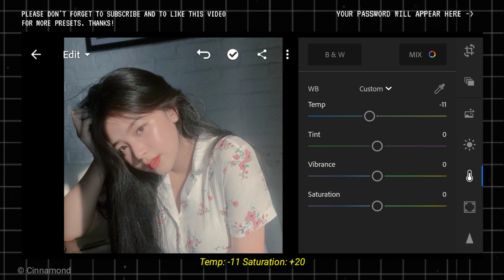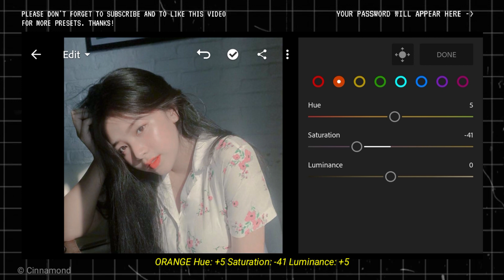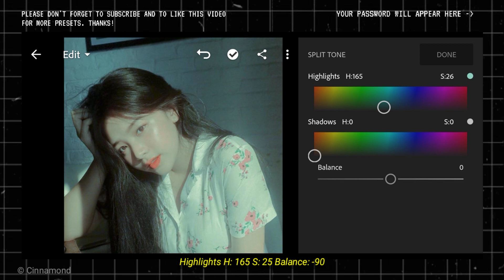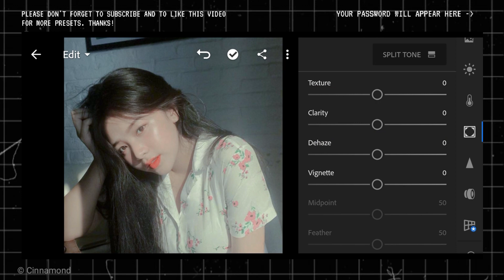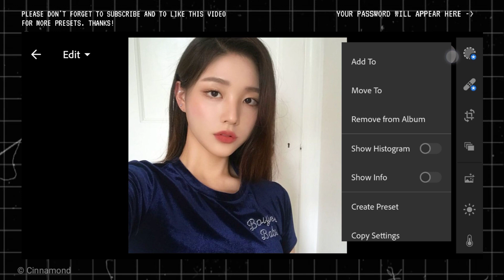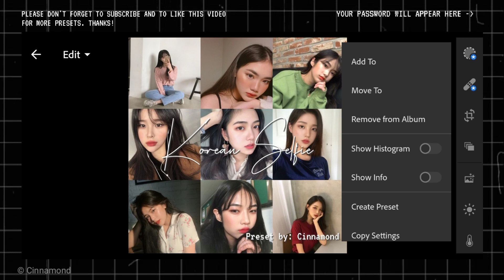Korean Selfie Lightroom Mobile Preset Free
KOREAN SELFIE FILTER LIGHTROOM PRESET | Free Lightroom Preset | Mobile Preset DNG Tutorial

In this video, I will show you how to edit Korean Selfie in Lightroom mobile.

•𝗡𝗢𝗧𝗘•

Not all photo will fit in this preset. So adjust the Highlight, Shadows, Contrast, White, Blacks a bit high if your photos are dark, so the color look warmer and just better

•𝗣𝗟𝗘𝗔𝗦𝗘 𝗥𝗘𝗔𝗗!•

•𝗔𝗣𝗣 𝗨𝗦𝗘𝗗•

•𝗕𝗔𝗖𝗞𝗚𝗥𝗢𝗨𝗡𝗗 𝗠𝗨𝗦𝗜𝗖•

•OUTRO MUSIC•

Love,
cinnamond